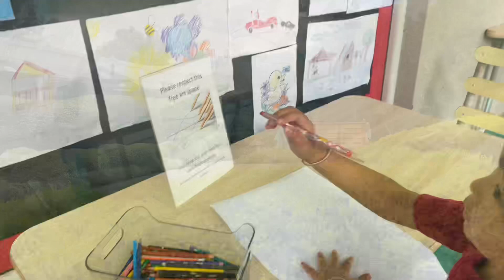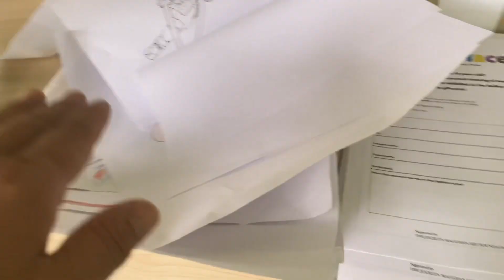Japanese Garden || Gosford Regional Gallery || Beautiful Garden ||2022.12.4 FamilyTrip@Gurung Vlogs